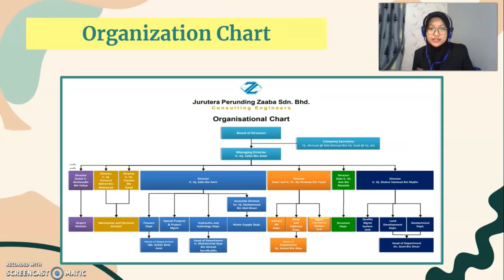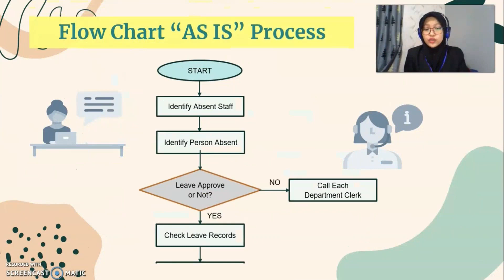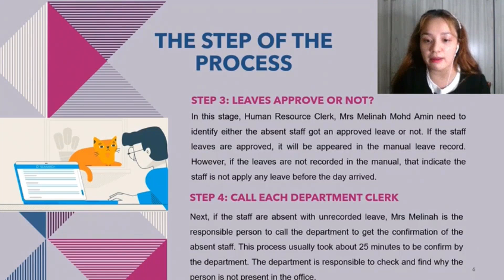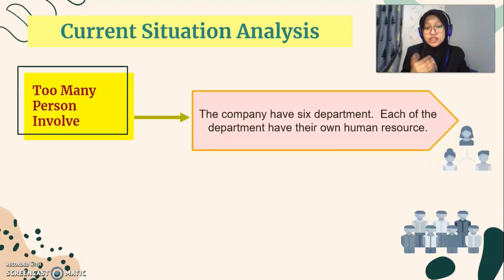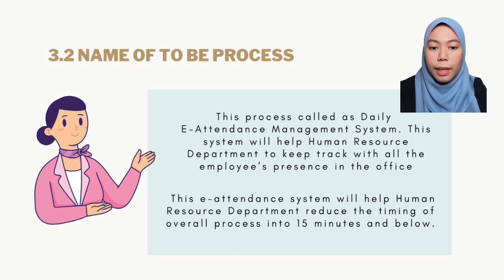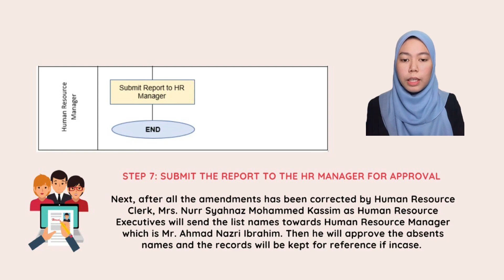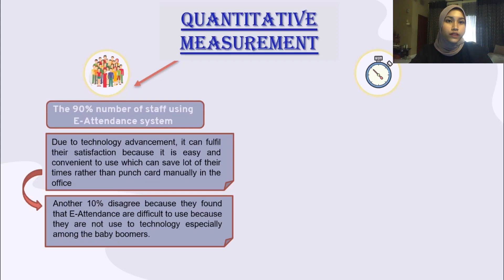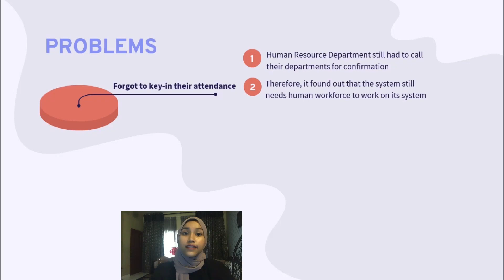BPR AT JURUTERA PE-RUN-DING ZAA-BA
ASM652 BA2324C MAR-AUG 2021 (MODERATE)